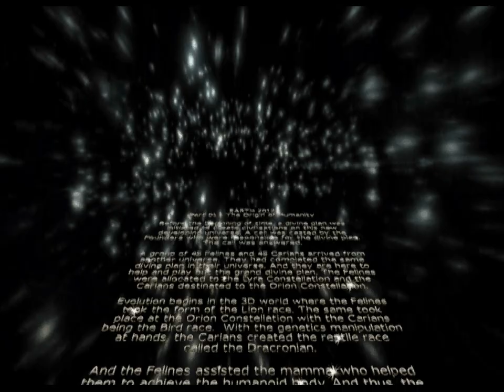EARTH 2012 - DISCONTINUED!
Sorry folks, I announced today that Earth 2012 (10 episodes) will be discontinued due to lack of funds and times.  Furthermore, there was a harddisk crash that result lost of most of the tools to make this movies (speech program, special effect program, etc). Hereby, I sincerenly appologise for all the waiting and blessing.  I will concentrate on my spiritual music from this onwards.  Have a very blessed week ahead.

PS : This was the movies that got me into the top 10 local movies director competition but unfortunately I was the first to be eliminated.  And I want to tell the judges "I am not George Lucas! I am PIPERON" and there are story lines to my movies - please do your home work next time when you are a judge.